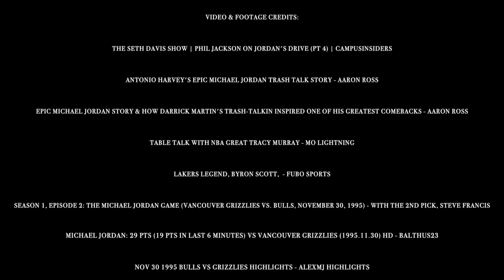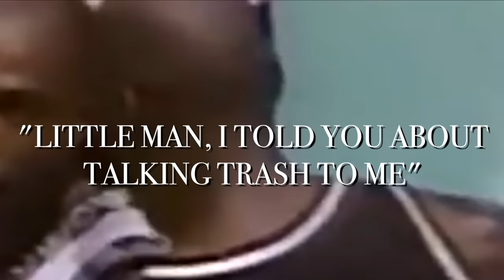Never insult Michael Jordan...The FULL STORY - SHUT UP LITTLE BIT*H!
He TRASH TALKED Michael Jordan And It Backfired...The FULL STORY - SHUT UP LITTLE BIT*H!

Footage and Video Credit Links:
Antonio Harvey's Epic Michael Jordan Trash Talk Story - Aaron Ross
Epic Michael Jordan Story & How Darrick Martin's Trash-Talkin Inspired One of His Greatest Comebacks - Aaron Ross
Table Talk with NBA great Tracy Murray - Mo Lightning
Lakers Legend, Byron Scott, Talks Kobe Bryant, Jimmy Butler & His Advice To Lakers Coach Darvin Ham - Fubo Sports
Season 1, Episode 2: The Michael Jordan Game (Vancouver Grizzlies vs. Bulls, November 30, 1995 -With the second pick steve francis)
MICHAEL JORDAN: 29 pts (19 pts in last 6 minutes) vs Vancouver Grizzlies (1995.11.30) HD - Balthus23
(Nov 30 1995 Bulls vs Grizzlies highlights - alexmj highlights